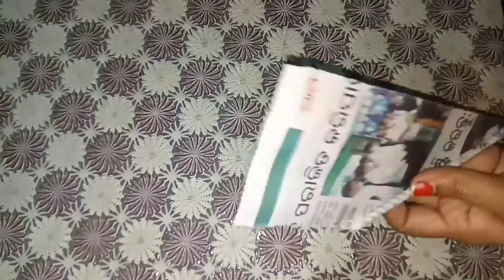Unique Paper Flower Wall Hanging//Wall Decor Ideas//Newspaper Craft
required materials:
                             newspaper
                              acrylic colour
                             scissors
                             fevicol
                             colour paper

 and press the 🔔 icon for more updates